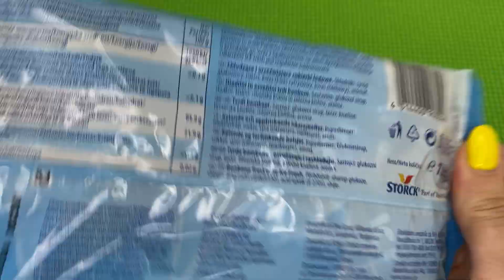Candies Ice Fresh Unboxing | Satisfying Video ASMR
Candies Ice Fresh Unboxing | Candies Unboxing | Satisfying Video ASMR